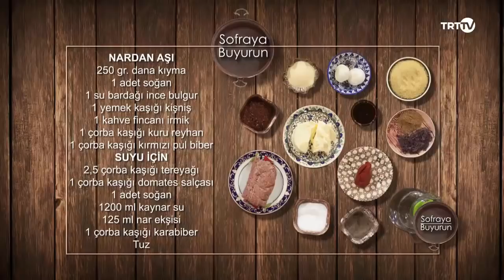Nardan Aşı Diyarbakır Tarifi